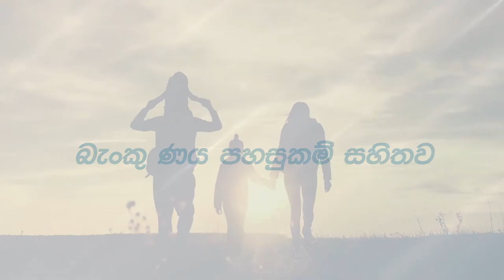කුරුණෑගල - සඳලංකාව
කුරුණෑගල මිගමුව ප්‍රධාන පාරටම මුහුණලා,
නගර දෙකකට මායිම් වූ සඳලංකාවෙන් කදිම ආයෝජනයකට අවස්ථාවක්...
සංචාරක කලාප, ආයෝජන කලාප, ප්‍රධාන රෝහල්, වයඹ විශ්ව විද්‍යාලය, ජාතික පාසැල් හා සියලුම බැංකු පහසුකම් ආසන්නයේම සමන්විත
තාර යෙදු පුළුල් මාර්ග, නල ජලය හා විදුලිය සමගින්
අගනා ව්‍යාපාරික හා නේවාසික බිම් කොටස්
වැඩි විස්තර සදහා අමතන්න 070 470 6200